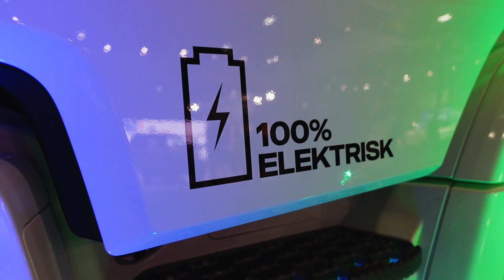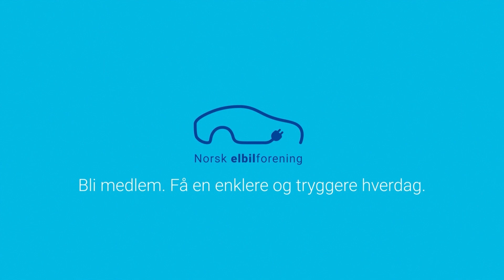Lad med opptil 3000 kW med Megawatt Charging System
Endelig en god ladeløsning for tungtransport?

Men Megawatt Charging System (MCS) kan man lade fra en til tre megawatt, eller 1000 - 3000 kW.

Har du spørsmål? Skriv i kommentarfeltet, vi leser og svarer alt!

Film og klipp: Jamieson Pothecary/Rune Nesheim